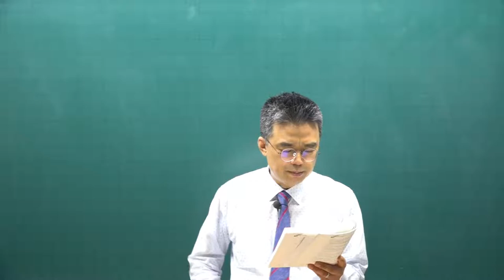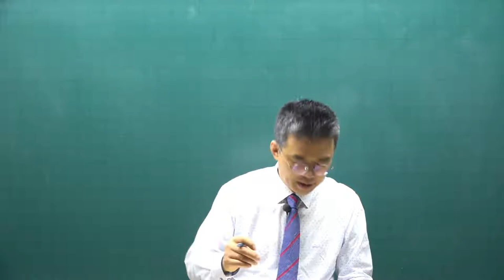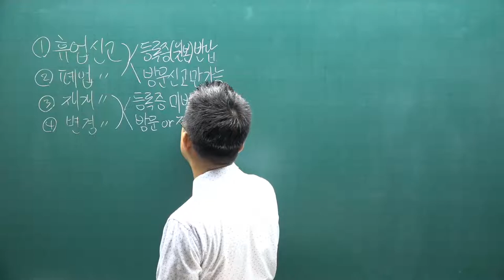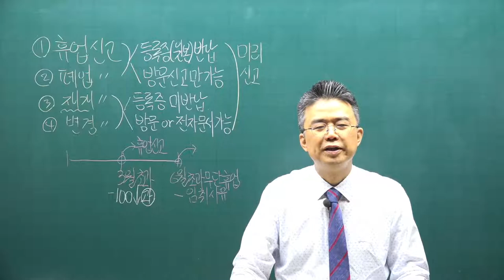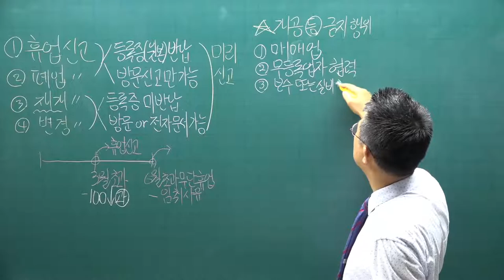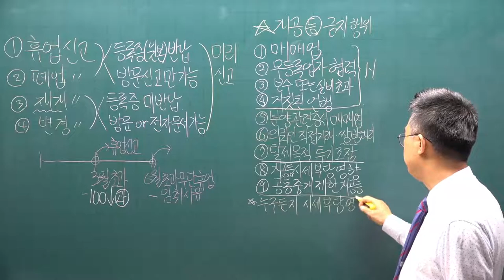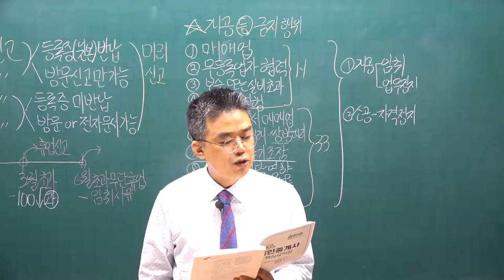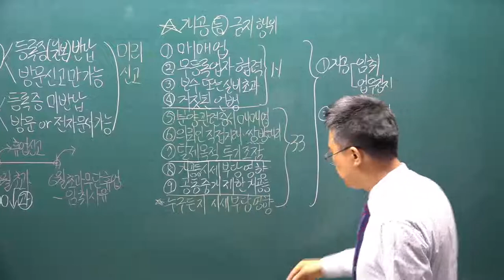[공전무] 2021년 공인중개사 중개사법 핵심요약 10강